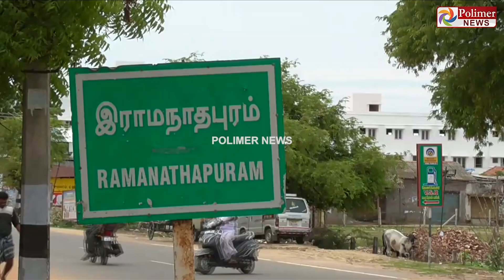மண்ணின் மீது மனிதனுக்கு ஆசை... போலீசில் சிக்கினால் கிடைக்கும் பூஜை..!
சின்னத் திரையின் சினிமா இனிமே_இப்படித்தான் மண்ணின் மீது மனிதனுக்கு ஆசை... போலீசில் சிக்கினால் கிடைக்கும் பூஜை..!

ஆற்றுக்குள் மணல் அள்ளிய டிராக்டரை விரட்டிப்பிடித்த டி.எஸ்.பி

போலீஸைப் பார்த்ததும் வறண்ட வயல்காட்டிற்குள் டிராக்டரை இறக்கிய ஓட்டுனர்

மணலைக் கொட்டிவிட்டு தப்ப முயன்றவனை மடக்கிய போலீஸ்..!

சட்டவிரோதமாக மணல் அள்ளி டிராக்டரைப் பறிகொடுக்கும் பரிதாபம்